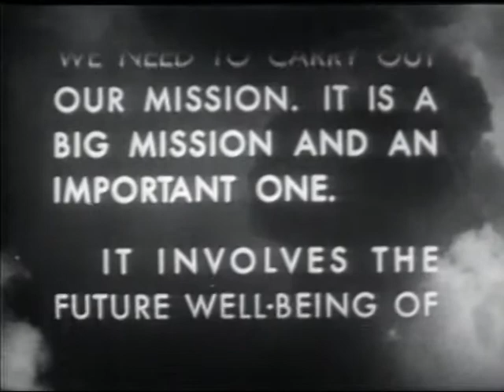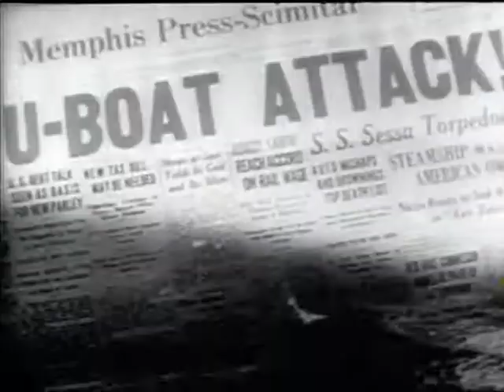AIR FORCE STORY, THE -- GLOBAL OPERATIONS, 1943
AIR FORCE STORY, THE -- GLOBAL OPERATIONS, 1943 - Department of Defense 1953 - PIN 26150 - NAZIS INCREASE U-BOAT FLEET; PLANS MADE AT CASABLANCA TO DESTROY ENEMY SUBS; U-BOAT THREAT COMES UNDER CONTROL; VITAL SUPPLIES AIRLIFTED OVER HIMALAYAS; FIGHTERS PROTECT NORTHERN APPROACH TO AMERICA; SOLOMON ISLAND CAMPAIGN SUCCESSFUL.